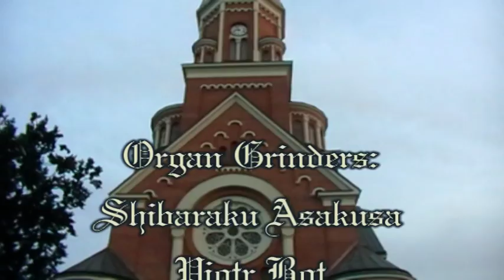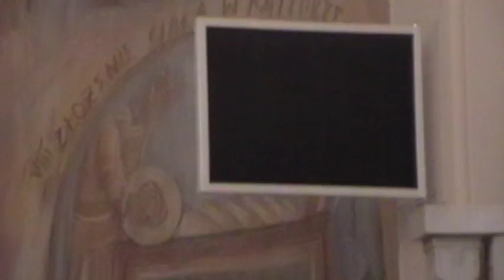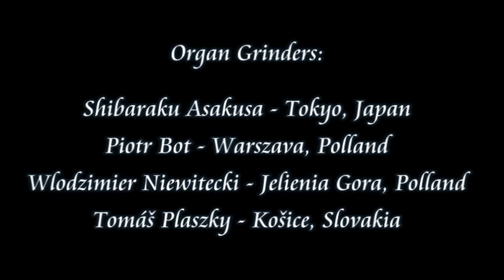Barrel Organ Concert in the St. Wojciech Church, Bialystok 2016, Polland